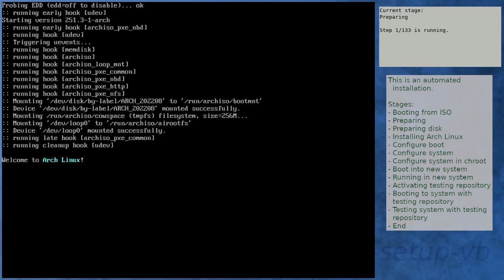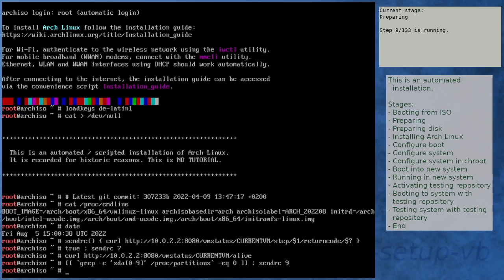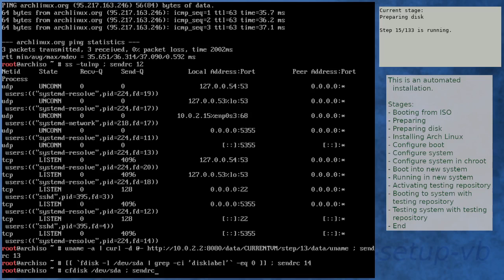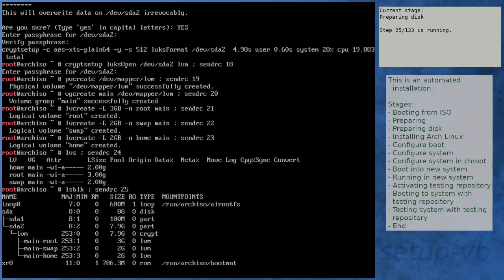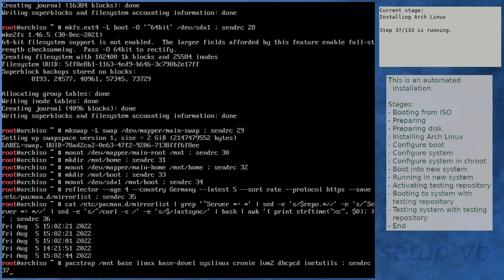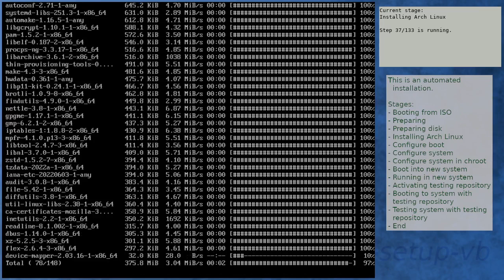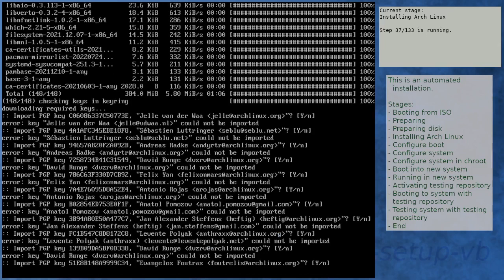Failed installation from August ISO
Failed in downloading required keys.
error: required key missing from keyring
ERROR: Failed to install packages to new root

Guess I had to import the keys before.